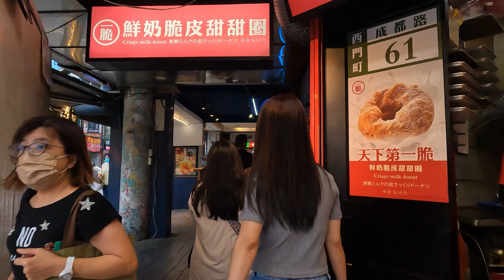4K 7月7日 西門町商圈 本土+31364 終於有暑假的感覺了 終於有點生意了 Ximending street view walk city of Taipei 시먼 딩 西门町